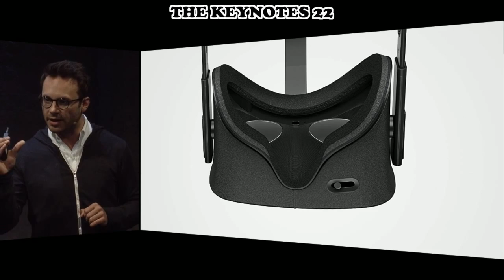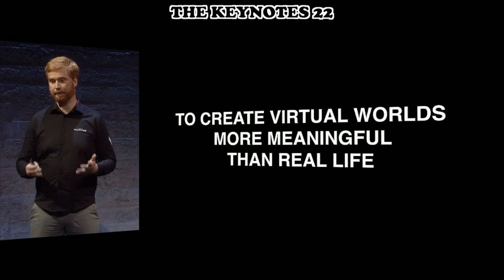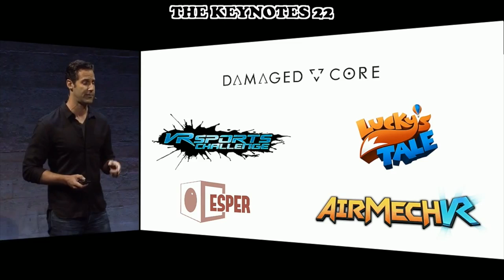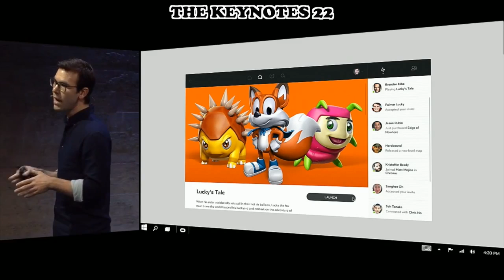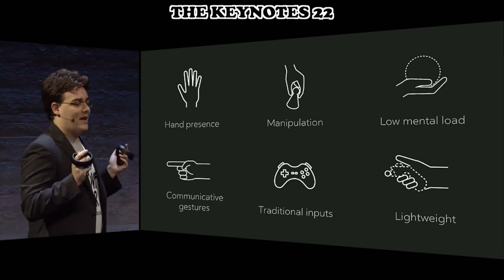Oculus Rift Event and Release Date 2015: E3 2015 Preview, Xbox One Controller, Games, Oculus Touch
E3 2015 Preview: Oculus Rift Announcement, Oculus Rift Games, Windows 10 and Xbox One integration, Oculus Touch, and Release Date. But we still don't have a price. I'll update during e3 2015.